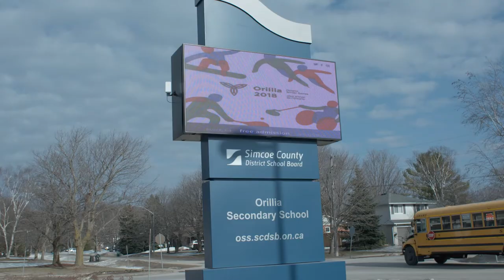2018 MusiCounts Teacher of the Year - Laura Lee Matthie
Laura Lee Matthie of Orillia Secondary School is the 2018 MusiCounts Teacher of the Year Award recipient. The award honours an exceptional music educator who makes an impact on their students and the education community. MusiCounts surprised Matthie in her classroom with students and colleagues. Watch the surprise unfold.